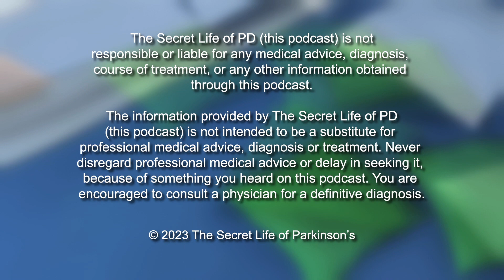#61: Takeaways from Team Fox MVP event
Join us for a deep dive into the cutting-edge world of Parkinson's research and clinical trials! We've got the inside scoop from April's Team Fox MVP event, and we're excited to share all the latest breakthroughs with you. Plus, we're shining a spotlight on Michael J. Fox's powerful new documentary, Still. Don't miss this opportunity to stay informed and inspired!